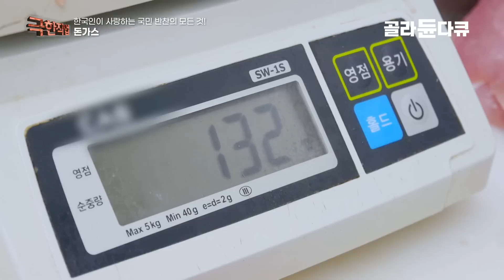하루 작업량 1,500kg🥩어깨가 빠질 정도로 계속 두드린다! 압도적인 스케일 '수제 돈가스' 대량 생산 공장 | 국민 반찬 | 극한직업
인기 반찬 중 하나인 돈가스를 만드는 공장도 분주하긴 마찬가지이다. 하루에 이들이 작업하는 돼지 통 등심의 양은 무려 1,500kg!

작업자들은 등심의 근막, 숨은 뼈 등을 깐깐하게 수작업으로 제거 후 일정한 두께로 잘라 연육 작용을 위해 두들기는 작업을 반복해야 한다. 마지막으로 완성된 돈가스가 골고루 잘 튀겨졌는지 살펴봐야 해서 끝까지 긴장을 놓을 수 없다.  식탁에 올리는 반찬을 책임지기 위해 보이지 않는 곳에서 구슬땀 흘리는 이들의 노고를 소개한다.

✔ 프로그램명 : 극한직업 - 한국인이 사랑하는 국민 반찬의 모든 것!